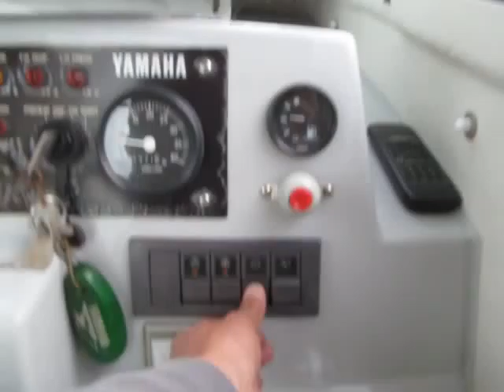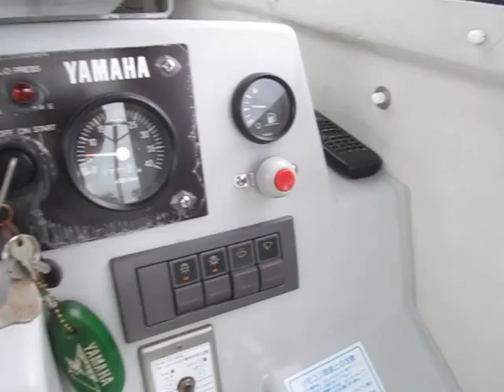船ネットより ヤマハＹＤ２５を取材しました